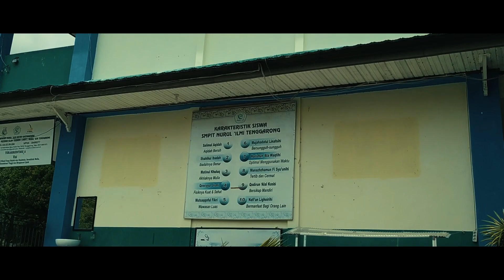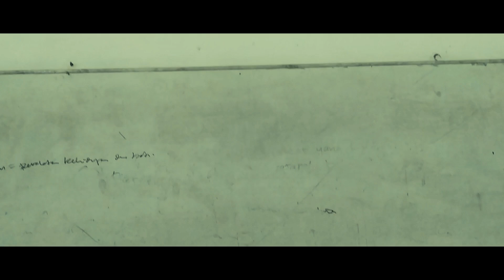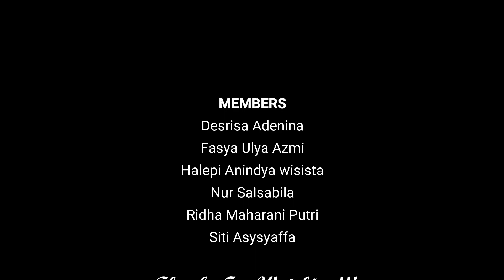PROFILE SMPIT NURUL 'ILMI TENGGARONG | Halepi Anindya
English project at SMP Nurul Ilmi, our school✨